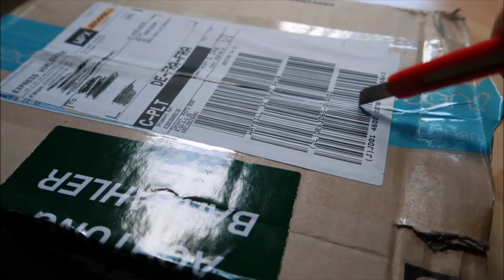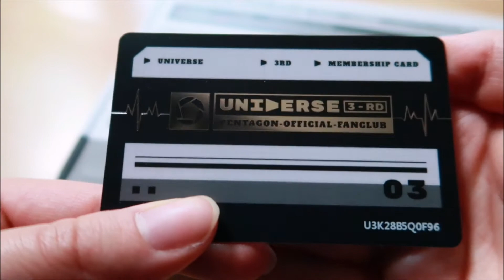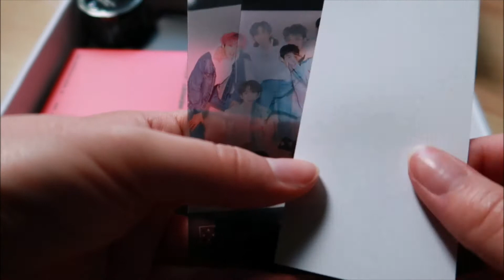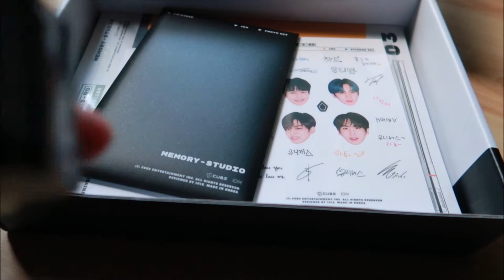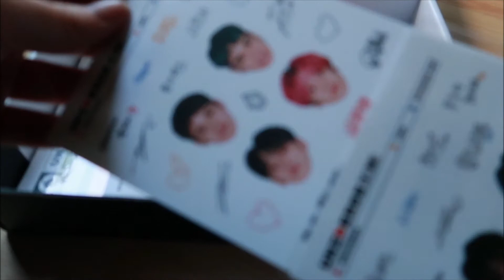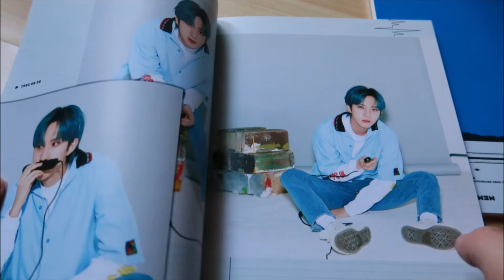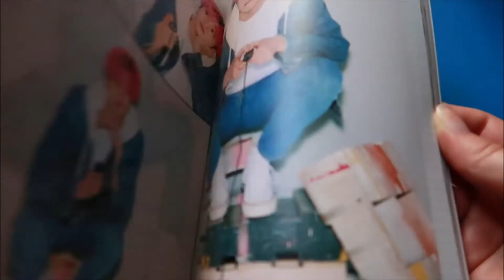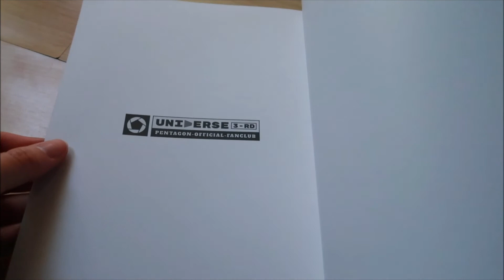☁️ UNIVERSE 3기 unboxing ☁️ PENTAGON official membership 유니버스 3기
오늘의 unboxing은 유니버스 3기예요. 잘 봤으면 좋겠어요. ♡

Today's unboxing is universe 3rd generation!